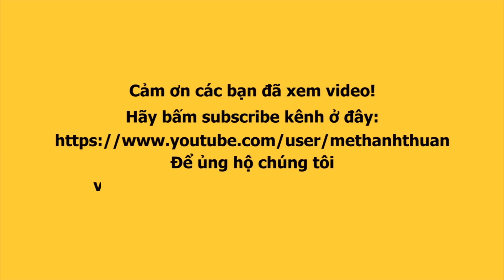Hot tiktoker LÊ BỐNG nhận xét về KỲ DUYÊN, MINH TÚ, THÚY VÂN tăng động ở thảm đỏ